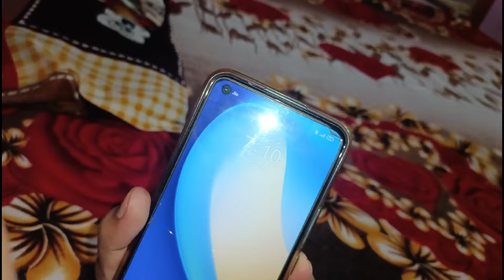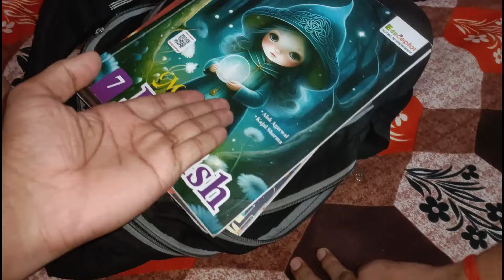Dhruv Rathee Vs Elvish Yadav On Brother Reaction ❤🔥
Dhruv Rathee Vs Elvish Yadav Expose

You Search :-